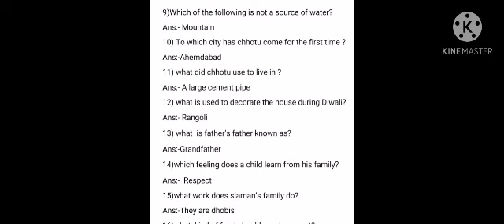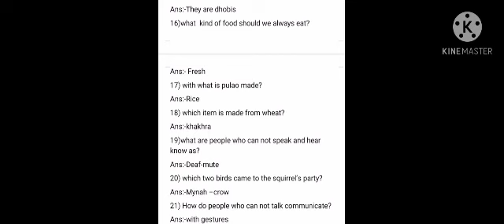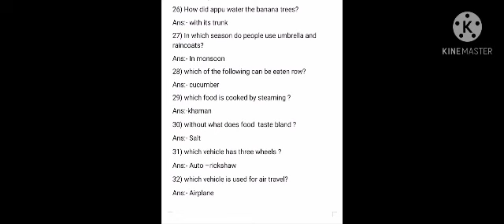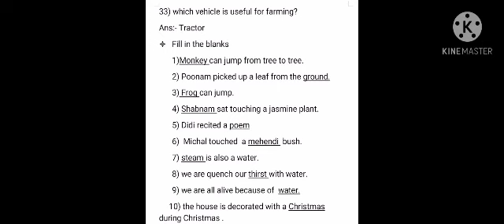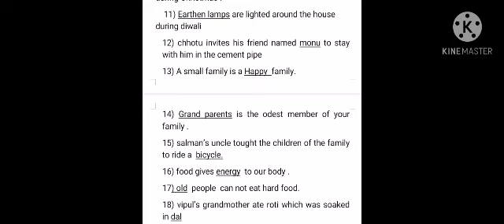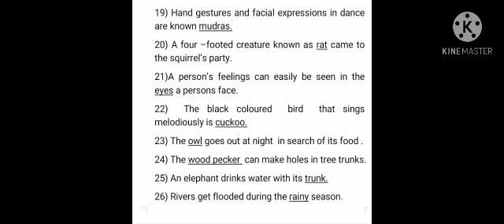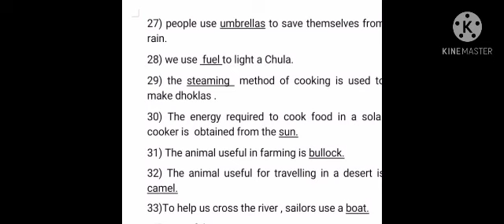28/11 STD 3 Evs Revision section A part 1 by nilam ma'am